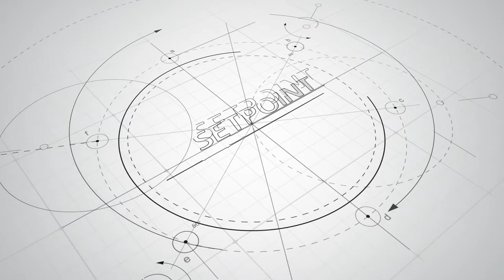Pam Standley Intro Video - Setpoint Systems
Learn from Pam Standley, Setpoint Systems' Parts Advisor, about serving you on all your building automation needs